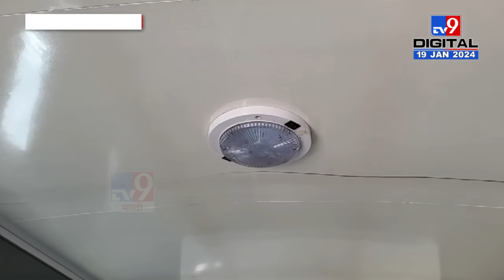एसी, सोफा, फ्रीज; अन् बरंच काही... Manoj Jarange Patil यांची व्हॅनिटी व्हॅन पाहिलीत का?